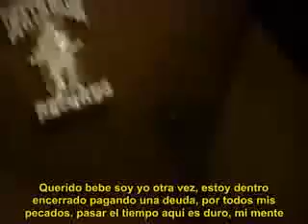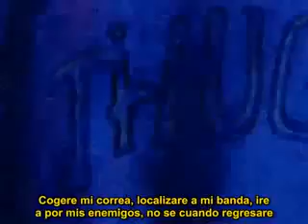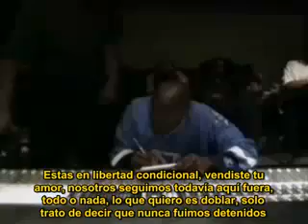2pac Soon As I Get Home Subtitulos por Magnare